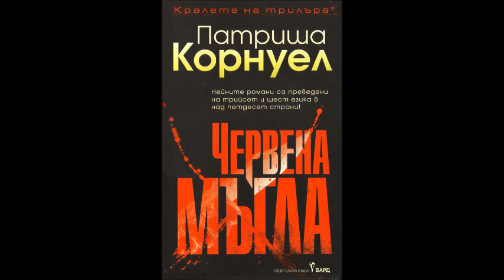Патриша Корнуел-серия Д-р Кей Скарпета-книга 19-Червена мъгла - глава 15-21 (Аудио книга) Криминале